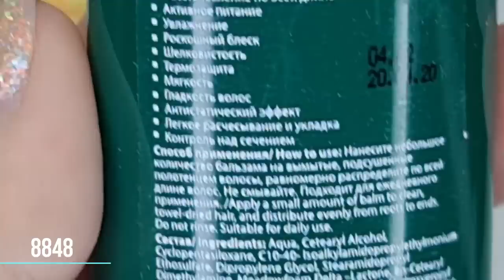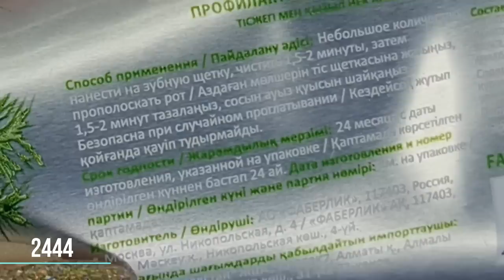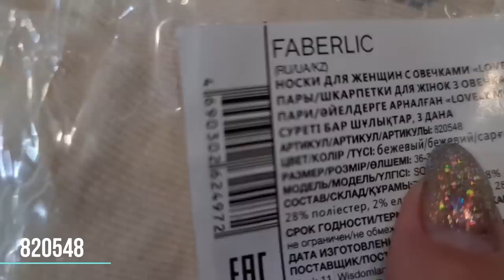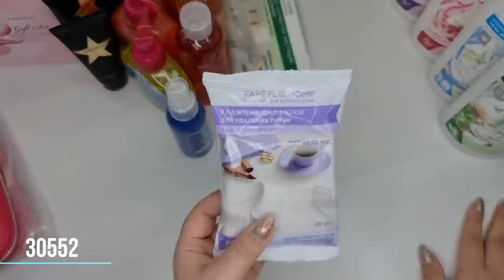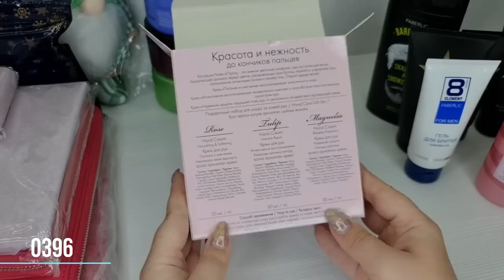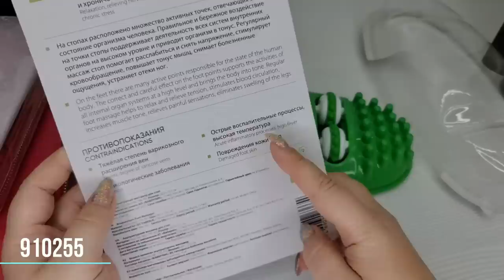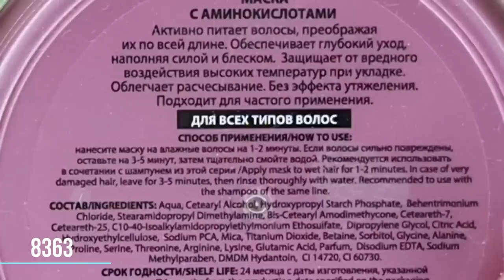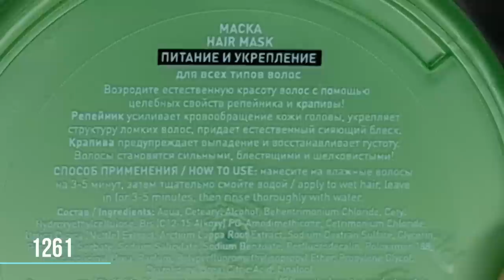Новинки 3/2022: шампуни Ботаника, гели для душа, з.паста, набор для рук, Вип аксессуары и заказ.